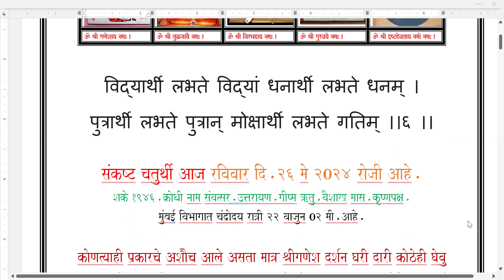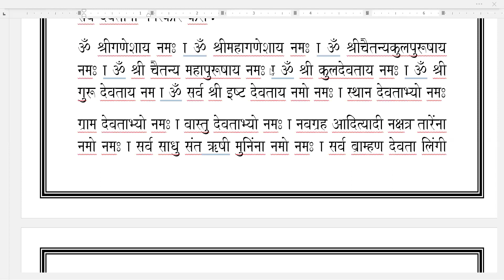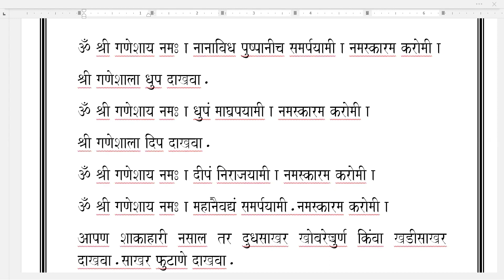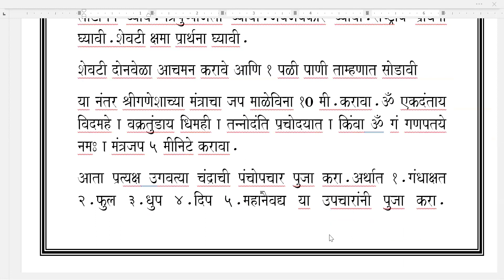आज संकष्ट चतुर्थी आहे.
चंद्रोदयी करा श्री गणेशाची पूजा आपल्या घरी .